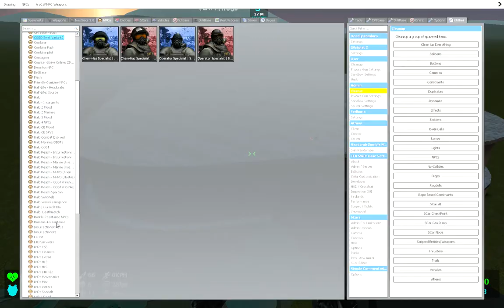Garry's Mod halo flood mod